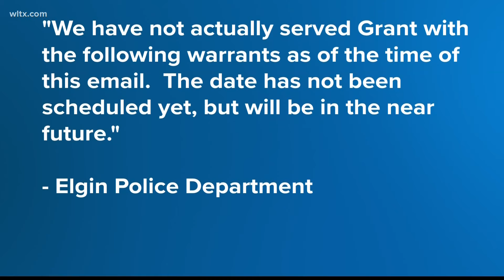Elgin police release charged on Freddie Grant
Grant is the prime suspect in the murder of Adriana Laster.